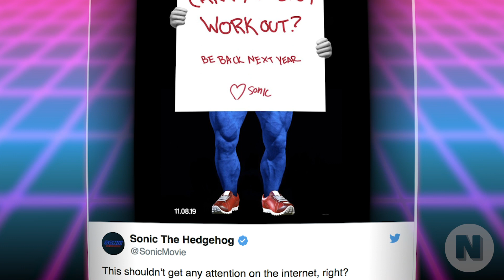2019: Literally EVERY Movie/Show/Cartoon You'll Want to Watch! (Release List)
Adios 2018, 2019 is coming and, boy howdy, there are some amazing movies and tv shows you'll want to nerd out over. Here's a release schedule for literally everything nerdy in 2019.